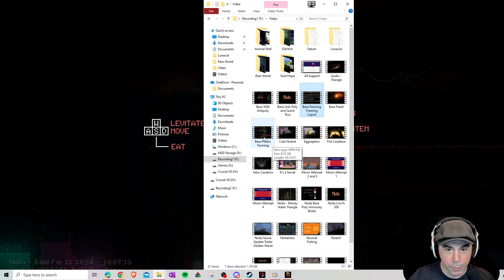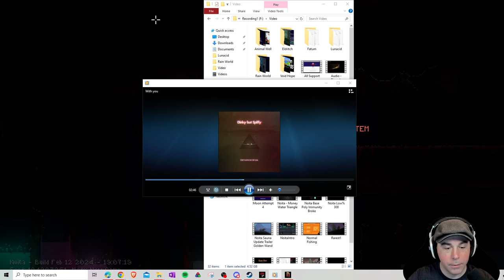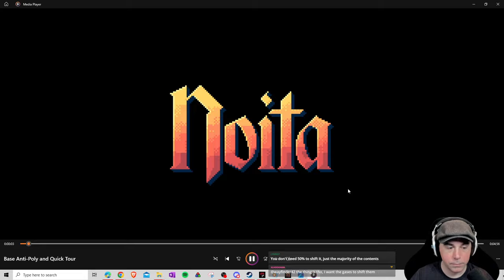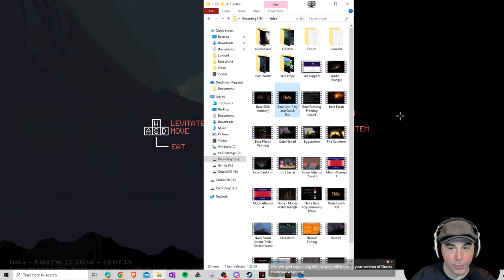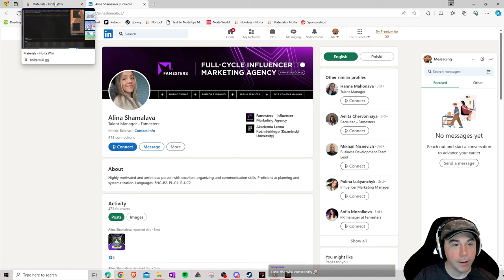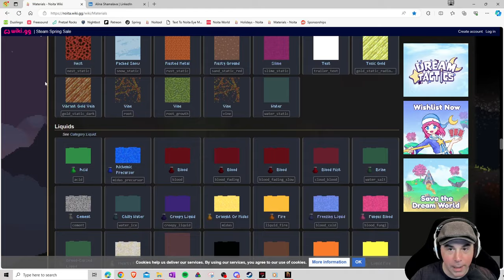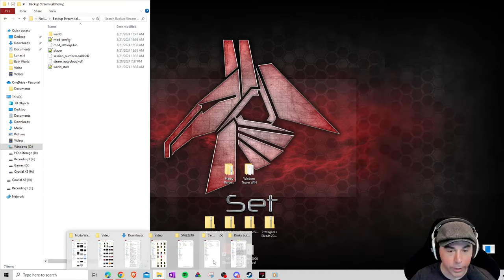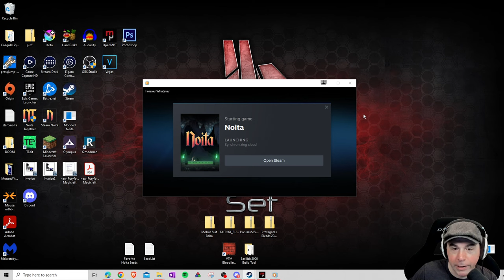Noita: The Alchemist's Endeavor | Part 19 (important session)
The plan for this run is to make/obtain and experiment with all materials. Whether that be by mixing them, burning them, freezing them, melting them, running electric current through them, etc. in order to see if there are any (other) hidden reactions, and, most of all, to see if there is a way to solve the cauldron, find any other possible secrets and, especially, obtain mämmi.